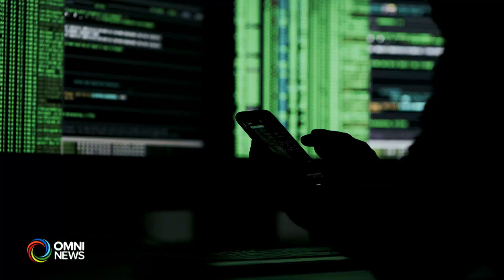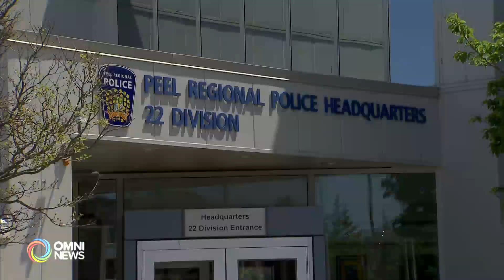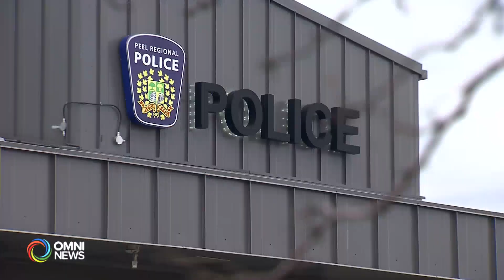多伦多华裔男子涉嫌冒充中国警察进行诈骗 | OMNI News Mandarin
皮尔区警方逮捕了一名涉嫌冒充中国警察，针对亚裔社区进行电话诈骗的多伦多华裔男子。与以往的电话诈骗不同，嫌犯甚至亲自到受害人家中证实身份。而受害人被骗的金额高达9万7千元。警方和刑事律师都提醒民众, 一定要有辨别真伪的常识。请看杨捷的报道。